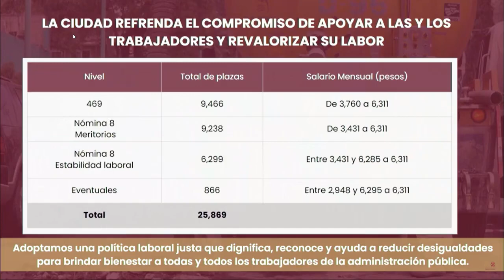Trabajadores del GobCDMX el primero de junio recibirán un aumento salarial: Claudia Sheinbaum